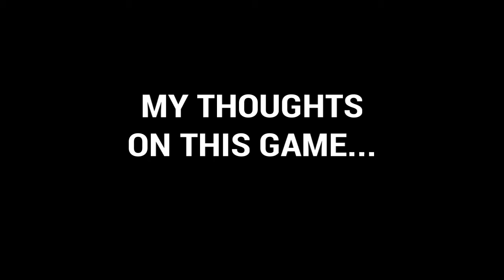PES 2017 EARLY GAMEPLAY!